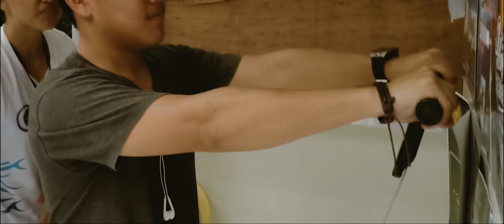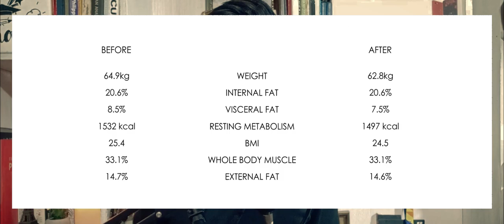FROM OVERWEIGHT TO NORMAL | PE Vlog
WHO HAS AN EXTRA RESISTANCE BAND? HAHAHAHAHA

"My Journey to a Better Me"

Follow Dean Connor